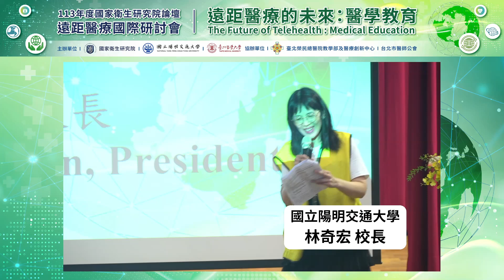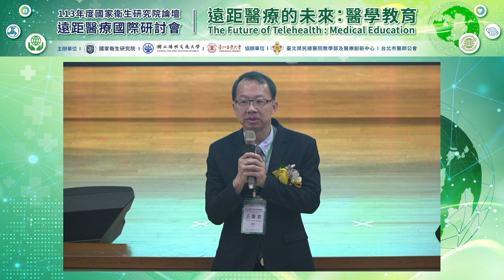20240929 遠距醫療國際研討會–遠距醫療的未來：醫學教育 王署君副院長致詞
王署君副院長 臺北榮民總醫院